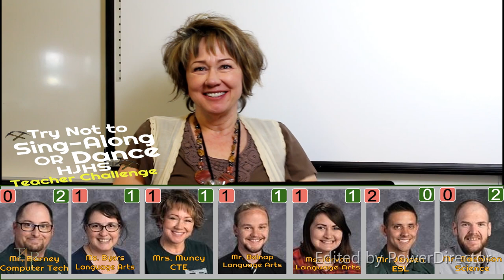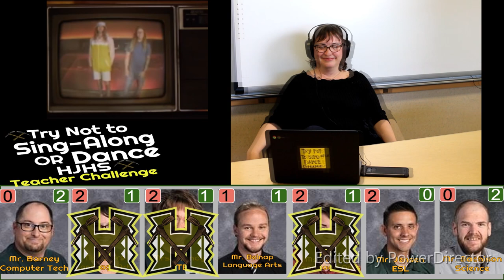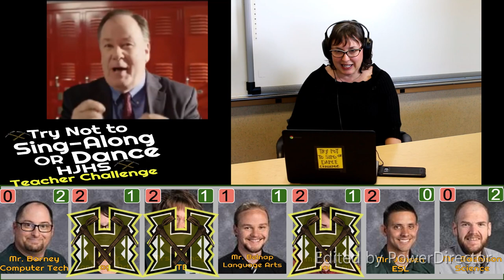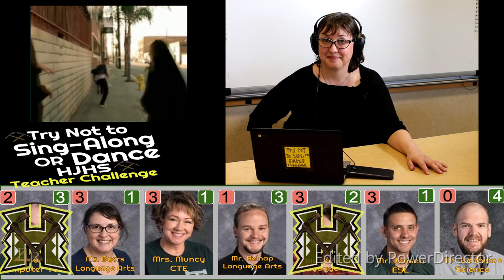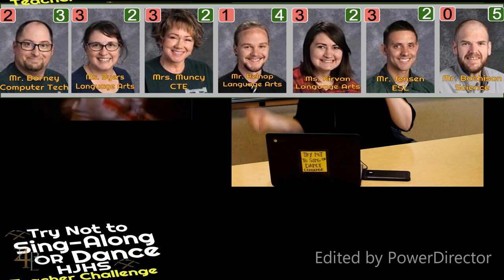Try not to sing Along or Dance Teacher challenge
Had a ton of fun making this video with my fellow colleagues.  We are all teachers at Highland Junior High School and teach various subjects like Computers, Science, Business development, Language Arts, ESL and more!
I would like to  recognize Power Director as the program which made this video possible.  Thank you to all those who patiently helped in some way to put this together.
Songs were the following from beginning of video to end:
Song: Can't stop this feeling
Artist: Justin Timberlake
Song: Green Gardens
Artist: Laura Mavula
Song: Vacation
Artist: Dirty Heads
Song: Thunder
Artist: Imagine Dragons
Song: Ocean Avenue
Artist: Yellow Card
Song: Ice Ice Baby
Artist: Vanilla Ice
These teachers are the best and super troopers too!
IF YOU WOULD LIKE TO SUPPORT TEACHERS IN SOME SMALL WAY, THEN PLEASE SUBSCRIBE TO THIS CHANNEL AND MORE CONTENT WILL BE CREATED TO ADVOCATE FOR THE AWESOMENESS AND NECESSITY OF TEACHERS.

Mr. Jensen OUT!